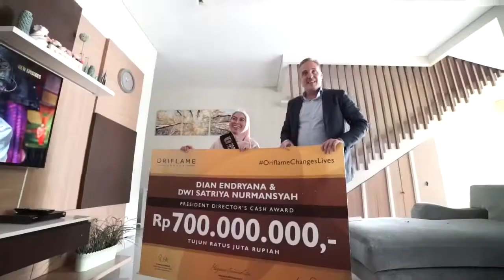President Director Oriflame Indonesia